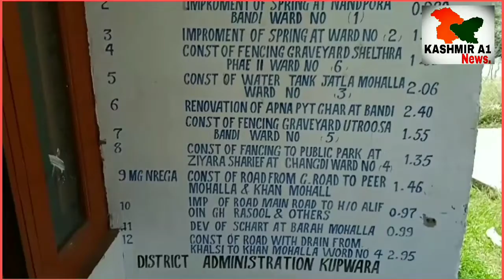Aaj ki baat BDC Mawar k saath